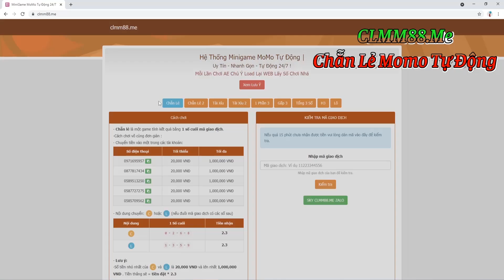Kof Allstar Quyền vương chiến: ARENA 6/10 , Tanker ZANKURO Chấp Luôn KULA Max Trâu Tró